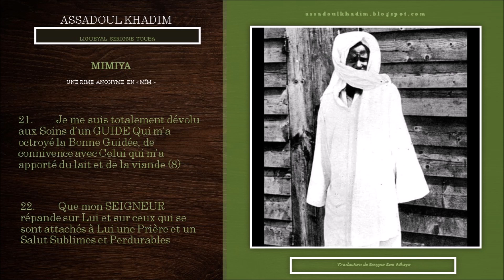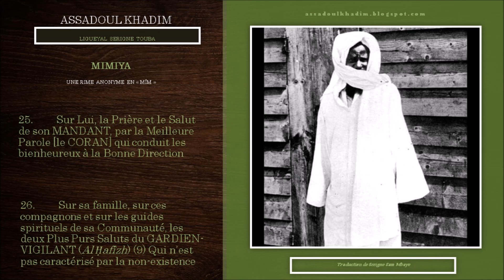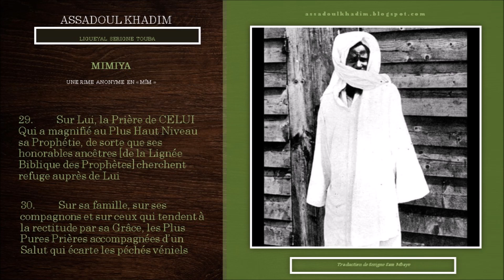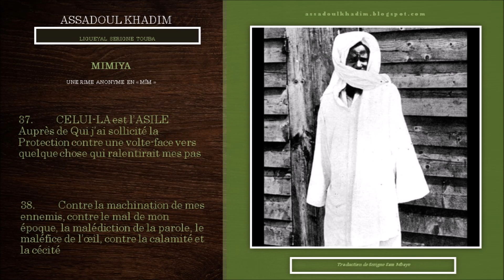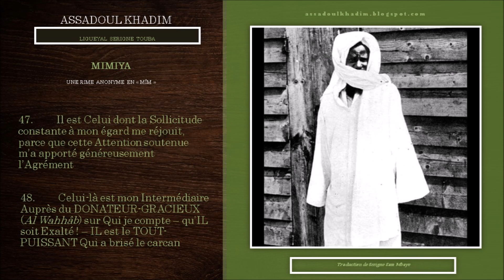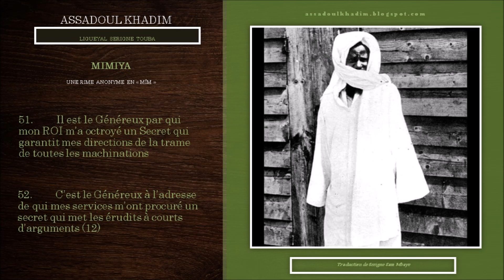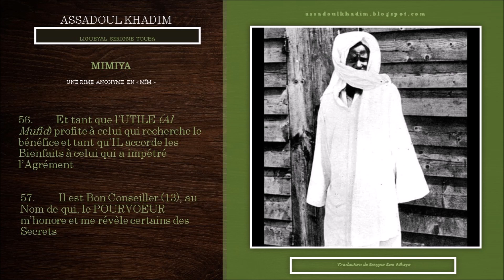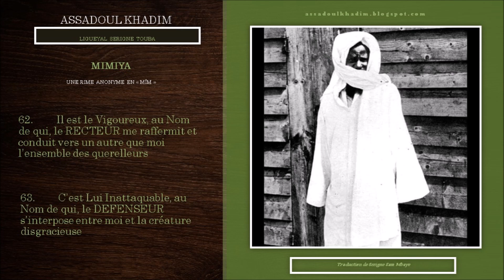DIYAFATOU SAMADIYA TOMES 1/7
Di sakku thi képp kuthie ték bët mu nianal Serigne Aladji Mbacké ibn Serigne Absa bou Darou Mouhty Mu yagg fi lôl té and ak wérr!
 Amin!